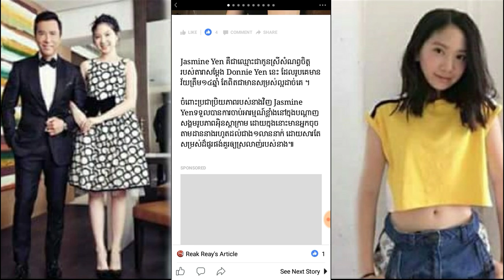ញាក់សាច់!! កូនស្រីរបស់ កុំកុំ ឥឡូវនេះធំពេញវ័យហើយ ចំណែកឯសម្រស់វិញ ពិតជាស្រស់ស្អាតខ្លាំងណាស់